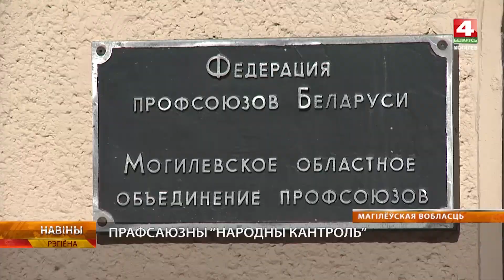Профсоюзный «народный контроль» начинает работать в Могилевской области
В Могилевской области начинает работу профсоюзный «Народный контроль». Специалисты профсоюзов Беларуси будет аккумулировать замечания жителей по вопросам цен, наличия и качества товаров в магазинах. Начнут работать общественные приемные 15 августа.